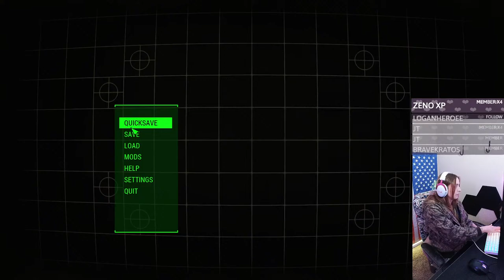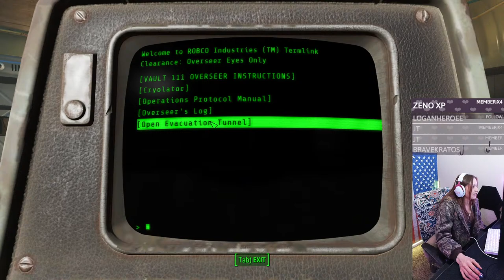Fallout 4 - First Playthrough - Part 1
Welcome to the channel my name is Bri! I'll cover a couple FAQs ~

- I am able to play with one hand by using a 12-button MMO mouse and a pair of foot pedals.

- My disability was caused by a stroke at birth and effects the whole left side of my body 💚

- I have never played these games because before getting a PC, special controls and button mapping, I physically couldn't.

CHAT RULES:

Don't be a butthole